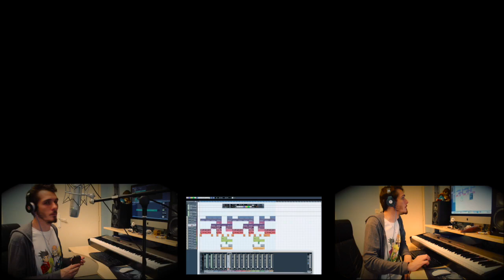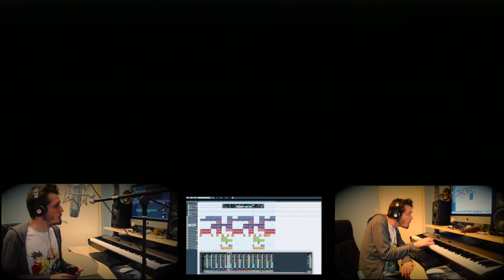Remix : Land Of Sylvarant - Tales of Symphonia - Composition & Ocarina - Concours TOX2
Jeu : Tales Of symphonia
Musique pour le concours Tales Of Xillia 2.

Compositeur d'origine : Motoi Sakuraba
Remix/Composition + Ocarina : Louis Mismacque

●Vous pouvez me soutenir en téléchargeant mon Album sur Bandcamp disponible depuis le 30/07/2014

●●Chantez ou jouez à l'aide d'un instrument, des musiques issues de l'univers Tales OF en solo ou en groupe.

Résultat concours :
Nous avons nos gagnants. Bravo à eux pour leur création Originales.
- Louis Mismaque remporte la PS3 Edition Tales of Xillia dédicacée par Baba San + 1 Jeu TOX 1 japonais + 1 Jeu TOX 2 D1 Edition + 1 Poster TOX 2 dédicacé par Baba San +1 OST Tales of

- Mioune remporte le Jeu TOX 2 D1 Edition + 1 Poster dédicacé par Baba San + 1 Puzzle TOX 2 + 1 OST Tales of

Bravo encore à tous nos gagnants et merci à tous les participants.
A bientôt pour de nouveaux jeux concours.